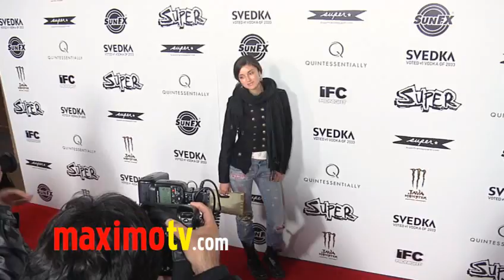Ellen Page, Steven Tyler, Tila Tequila, Nathan Fillion | SUPER Premiere | ARRIVALS